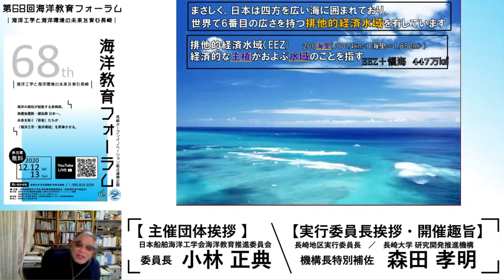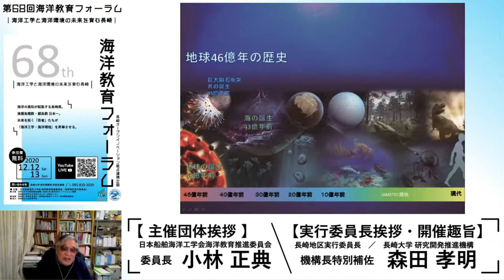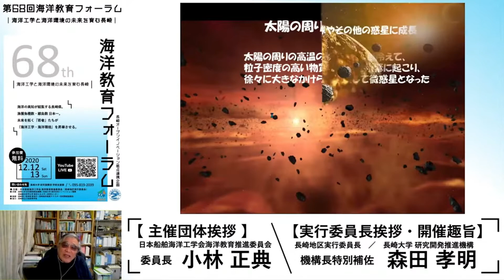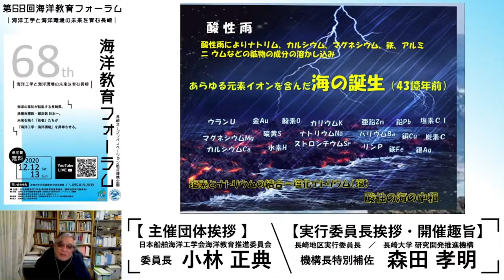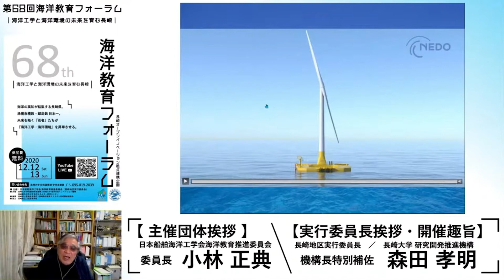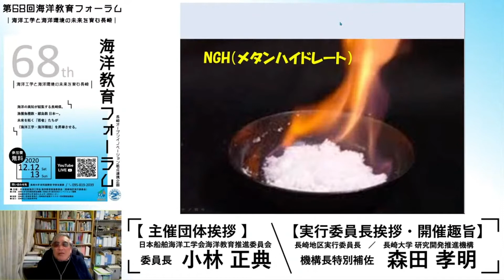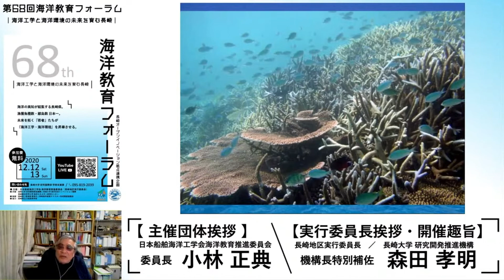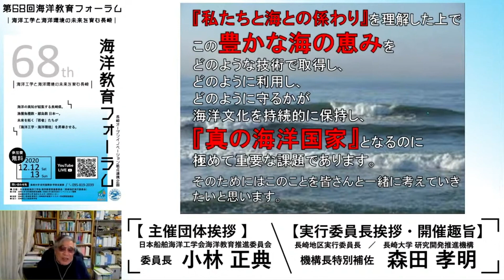01小林会長 挨拶｜第68回海洋教育フォーラム 長崎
第68回　海洋教育フォーラム（長崎地区）
アーカイブ版01 小林会長のご挨拶です。

今年の海洋教育フォーラムはオンラインで開催されました！
海洋教育フォーラムは学会が主催する若者を対象としたイベントです。
船舶海洋工学分野の専門家集団の特徴を活かして、次世代を担う小中高生を対象とした海洋教育活動を展開しています。
しかしその内容は海の様に深く、老若男女問わず楽しめるようになっております！
今回は工学分野と環境分野に分けて、長崎にゆかりのある多くの講演者の方にご登壇していただきます。最先端の研究や学生の取り組みなど、長崎の“今”をお伝えします。

Twitter・Instagram・HPも是非ご覧ください